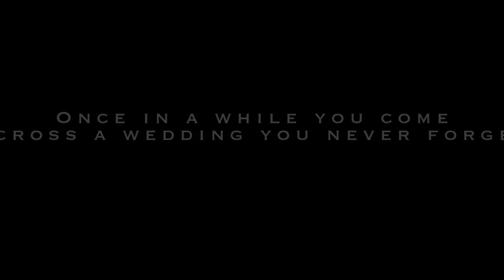Jay Natasha Trailer full HD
Hey guys, Here is the much awaited Wedding trailer Shot over 4 days for one of the most delightful couples we have ever shot for, Jay & Natasha. Please remember to use the switch to lower resolution if it takes too long to load. Enjoy!